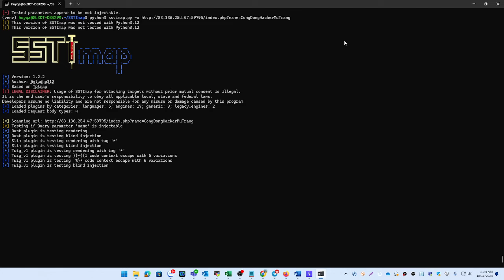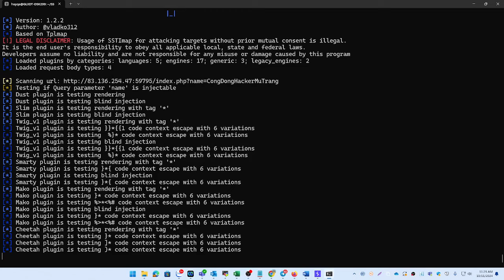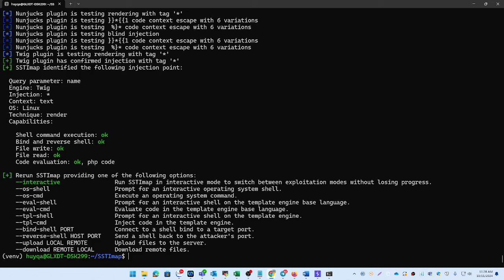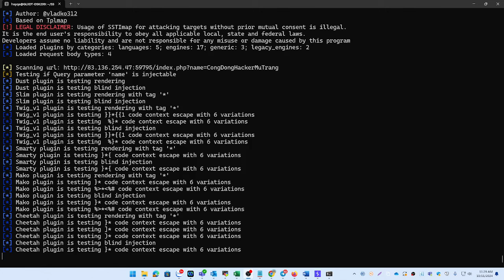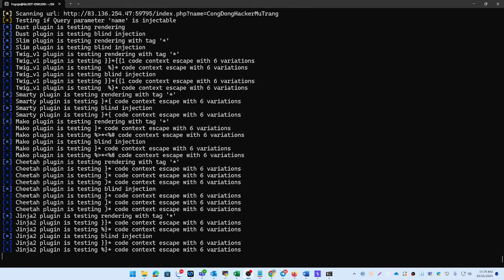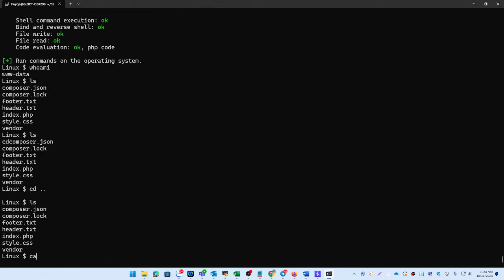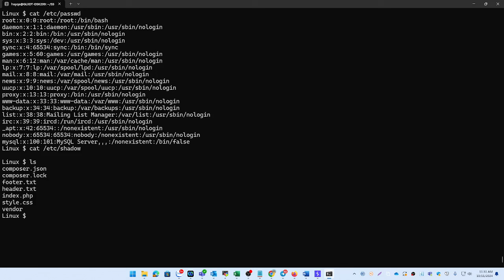SSTImap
SSTImap is a penetration testing software that can check websites for Code Injection and Server-Side Template Injection vulnerabilities and exploit them, giving access to the operating system itself.

This tool was developed to be used as an interactive penetration testing tool for SSTI detection and exploitation, which allows more advanced exploitation.
Kênh Cộng đồng Hacker Mũ Trắng là Kênh Youtube chính thức sản xuất và phát hành các video về An Ninh Mạng, Hạ tầng Mạng, Hệ thống mạng,... là nơi để cho anh em IT cùng nhau trao đổi và học hỏi. Các bạn có vấn đề thắc mắc các bạn Join vào kênh cộng đồng sau
Tuyên bố chung là chia sẻ kiến thức và không chịu trách nhiệm bất cứ vấn đề nào khác nếu người xem cố tình thực hiện sai.
Mọi ý kiến đóng góp các bạn gởi về